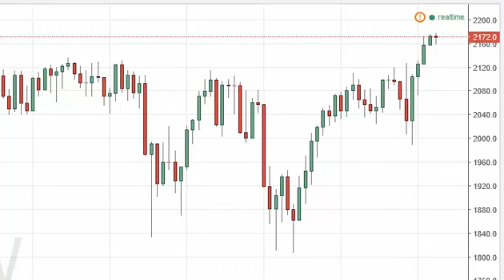S&P 500 Index forecast for the week of August 01 2016, Technical Analysis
- August 01 2016 index weekly technical analysis for the S&P 500 INDEX.Find more information about Forex and Commodities News Technical Analysis Fundamental Analysis and Brokers on FX Empire